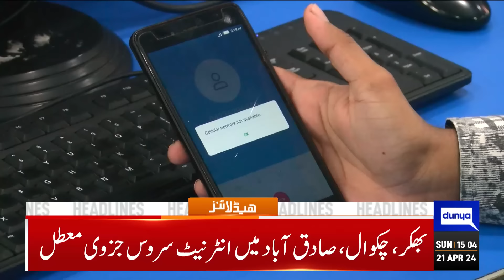Dunya News Headlines 3 PM | Heavy rainfall | By-Election 2024 | Middle East conflict |Iran In Action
By-elections 2024: Voting continues amid suspension of internet, mobile phone service

PML-N worker killed, three injured in violence at polling stations in Punjab

Improve tax collection or we will need another IMF package: Aurangzeb

Punjab Assembly's pre-budget session called on Monday

Maryam using unfair tactics to manipulate ballot in by-polls, alleges PTI's Saif

Former bureaucrat Roedad Khan passes away at 101

Allegations of arms smuggling: Sindh CM's adviser resigns